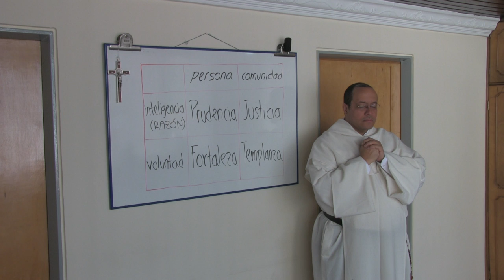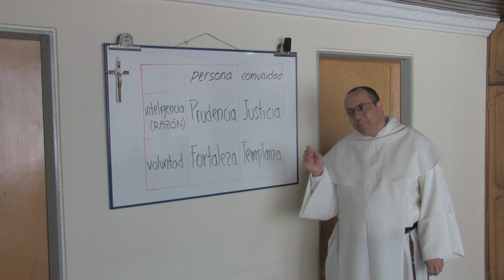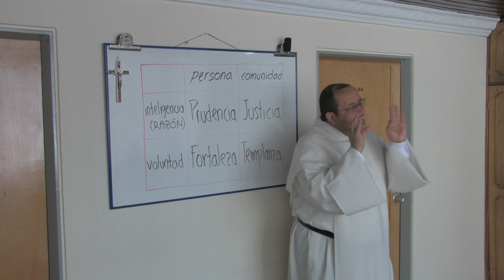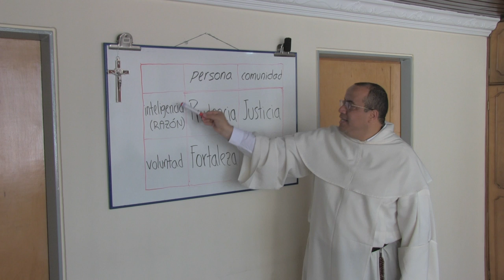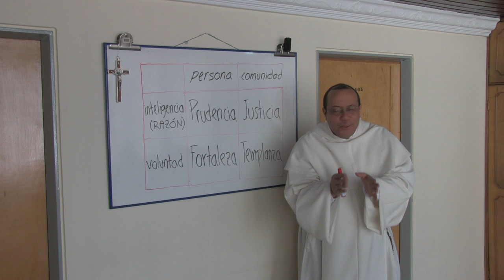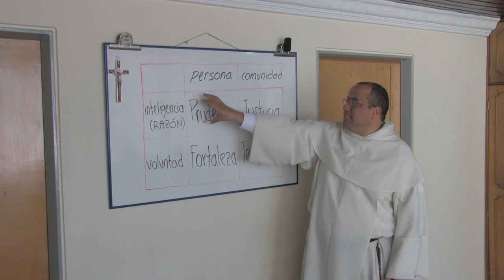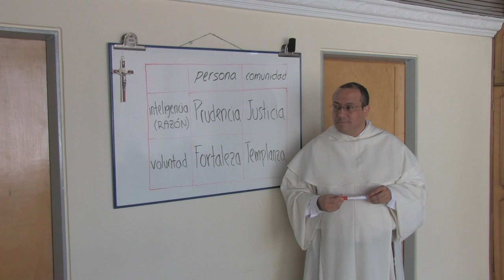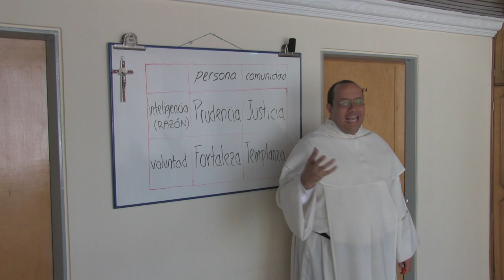Formación en las Virtudes Humanas, 4 de 4: Una vida realmente buena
[Retiro espiritual con Vírgenes Seglares, en enero de 2015.]

Tema 4 de 4: Una vida realmente buena

* Una vida realmente buena es una vida realmente bella.

* Nuestras virtudes humanas no son una meta para nosotros los creyentes, su bien consiste simplemente en quitar obstáculos para que las personas a través de nosotros de una manera transparente puedan encontrarse con el amor de Dios.

* Como servidores de Cristo Jesús nuestro aspecto tiene que ser aquel que quite posibles distracciones: ha de servir como “calzada llana.”

* Facultades del alma: inteligencia (abierta a la verdad y al ser) y voluntad (abierta al bien y al amor).

* Cada persona es única pero a la vez es cierto que solo alcanzamos a llegar a nuestra plenitud en relación con otros, por eso al mismo tiempo somos personas y somos miembros de comunidad.

* Virtudes cardinales:

– Prudencia: ejercicio de la inteligencia en el individuo que busca cual es la mejor manera de obrar.

– Justicia: aquella virtud que le da a cada uno lo suyo, ella ilumina la comunidad. Nadie puede ser suficientemente bueno si no esta mejorando el mundo.

– Fortaleza: convicción personal que tiene que ver con lo que uno emprende y con la resistencia y la capacidad de permanecer firmes ante la oposición.

– Templanza: el dominio de sí mismo frente a los placeres, en especial los mas intensos, que serán de tipo sexual. Aunque el placer es una realidad tan profundamente personal es también un instrumento impresionante de dominación.